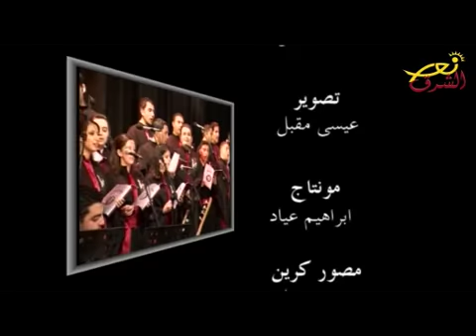لقاء مع المسيح 30-5-2017/ الأضطهاد لن يقضي على كنيسة المسيح (فضائية نورالشرق)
اعداد وتقديم : الاب بولس مارديني